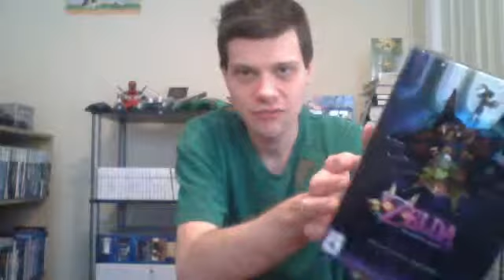Legend of Zelda: Majora's Mask limited edition opening video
Here's me unboxing the collectors edition of the Skull Kid statue of the Legend of Zelda: Majora's Mask 3D.